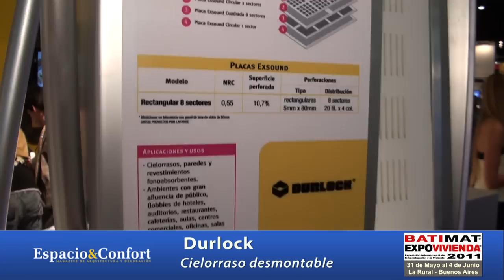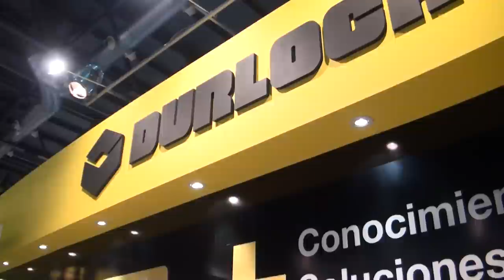Durlock Cielorraso desmontable - Batimat 2011 - Espacio & Confort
Placas  resistentes a la  humedad

COMPOSICIÓN
El núcleo de yeso de las placas Durlock® Resistentes a la Humedad tiene el agregado de componentes hidrofugantes.
Las placas Durlock® RH se identifican por su cinta protectora de bordes color verde, siendo el papel de la cara expuesta de color verde y el de la cara posterior de color más oscuro.

Placas resistentes  al fuego
 COMPOSICIÓN
Con la incorporación de aditivos especiales a la mezcla de yeso que conforma el núcleo de las placas Durlock® Resistentes al Fuego, se obtiene una mayor resistencia al mismo, preservando el mayor grado de integridad de la placa bajo su incidencia.
Las placas Durlock® RF se identifican por su cinta protectora de bordes color rojo, siendo el papel de la cara expuesta de color rosa y el de la cara posterior de color más oscuro.

Placas Durlock® Pintadas y Texturadas

Las Placas Deco Acustic presentan
un desempeño acústico superior,
favorecen la aislación térmica y la
protección contra el fuego.

Con terminación superficial de
pintura, en variados diseños y
texturas.

Placas con superficie vinílica
lavable, en variadas opciones de
diseño.

Excelente aislante térmico, aislante acústico y
fonoabsorbente.

Fabricado por Sait Gobain Isover Argentina.

El producto posee óptimas propiedades de aislación térmica y
acondicionamiento acústico, generando como beneficio altos
estándares de confort en la vivienda y considerables ahorros de
energía.

Ventajas:
• Confort térmico (aislamiento térmico).
• Confort acústico.
• Seguridad (no tóxico e incombustible).
• Durabilidad y confiabilidad
• Excelente trabajabilidad
• Fácil transporte y almacenamiento (comprimible)
• Rapidez de instalación.

AISLACIÓN TÉRMICA
Economía: disminuye considerablemente los gastos de energía de
calefacción y aire acondicionado, lo que colabora con el cuidado y la
calidad del medio ambiente. Reduce problemas de codesación y
contaminación intra domiciliaria por el menor uso de artefactos de
calefacción.

AISLACIÓN ACÚSTICA
en soluciones constructivas con Placas Durlock® mejora notablemente el coeficiente de aislación acústica.